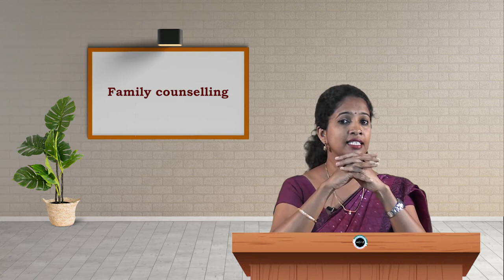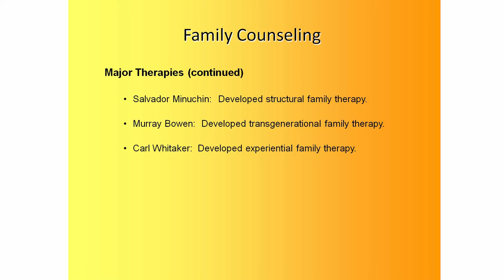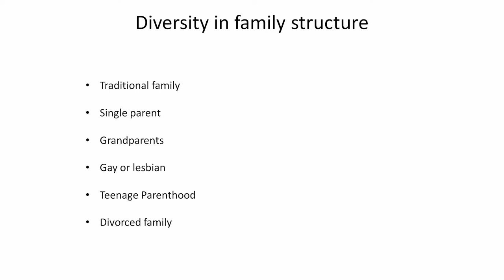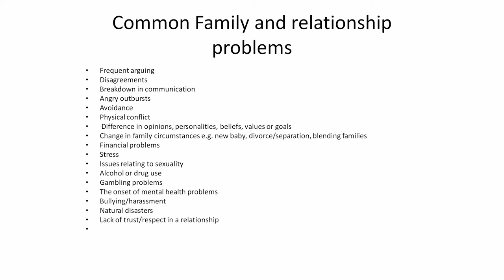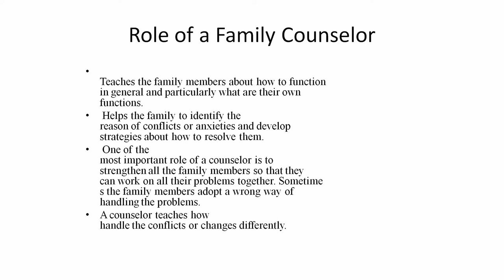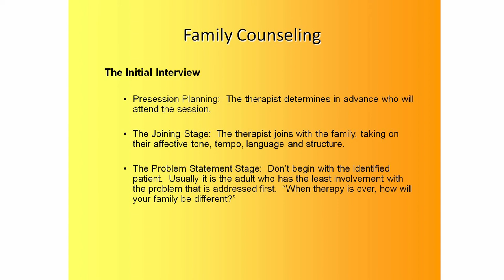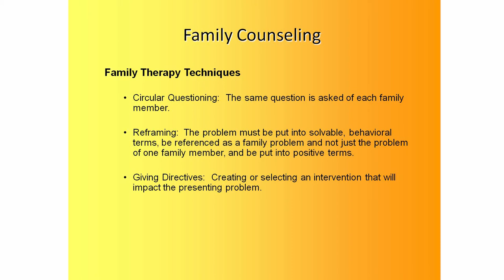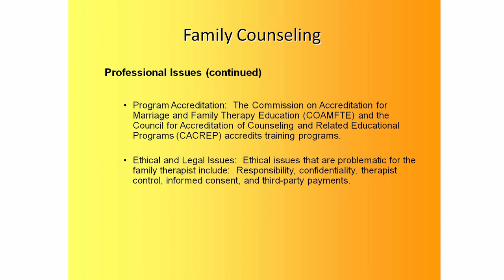SDM E-Learning: Family counselling (Dr. Dhaneshwari)